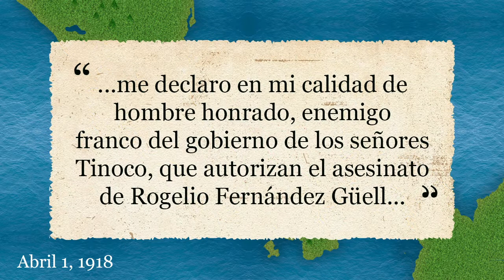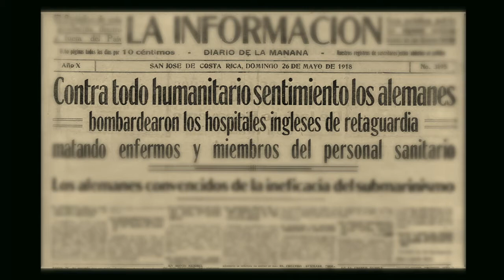Vientos de guerra - La Era de los Tinoco 5/8 - Lucius Alexandros - HISTORIA Y CULTURA CR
En Buenos Aires de Puntarenas, el maestro Marcelino García Flamenco escucha una serie de disparos. La administración de Tinoco ejerce aún más restricciones. En el mundo se disputa una batalla entre las grandes potencias y los vientos parecen traer el escenario bélico hacía Costa Rica.

Fuentes:
Oconitrillo, Eduardo. 1979. Los Tinoco 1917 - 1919.